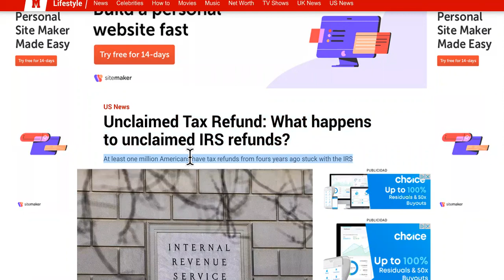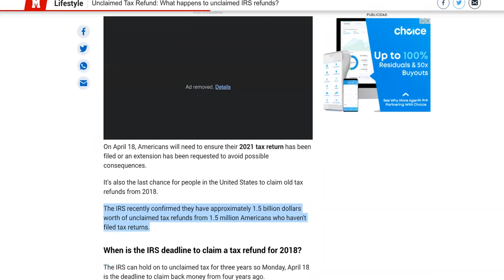2022 IRS TAX REFUND UPDATE IF STILL PROCESSING